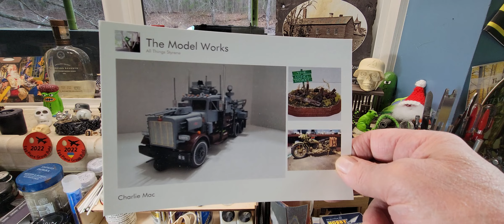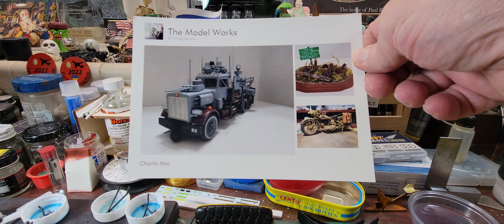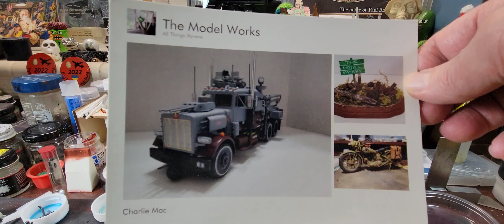Shopcards / Egg Plane News